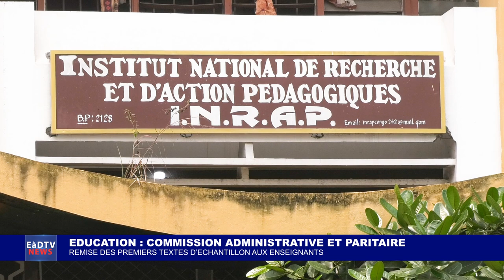REMISE DES PREMIERS TEXTES D’ECHANTILLON AUX ENSEIGNANTS COMMISSION ADMINISTRATIVE ET PARITAIRE.